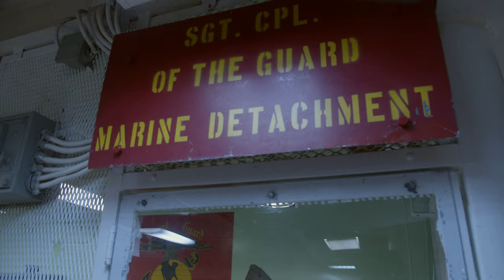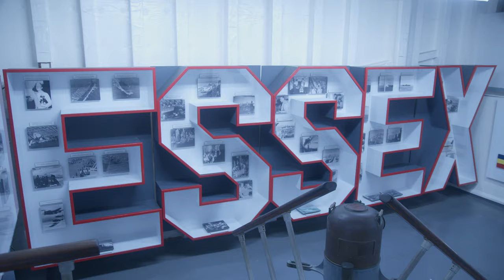Historic Charleston & the USS Yorktown | BMPCC 6K Pro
We took an overnight vacation to Historic Charleston, SC.  It is a very beautiful city.  While we were there, we visited the USS Yorktown.  What an experience!

Camera: Black Magic Pocket Cinema Camera 6K Pro (BMPCC 6K Pro)
Monitor: PortKeys LH5P
Lens: Sigma 17 - 50mm
Filter: Tiffen Black Pro Mist 1/8
Edited and color graded with Davinci Resolve Studio 17

                        SONG
  “Catch the Moon" by Giants’ Nest